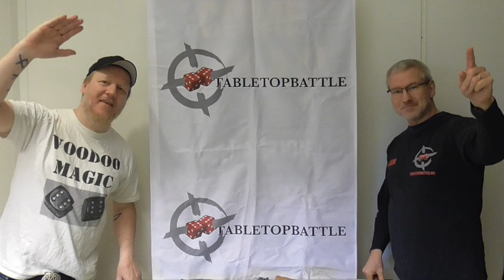Channel Intro 2024